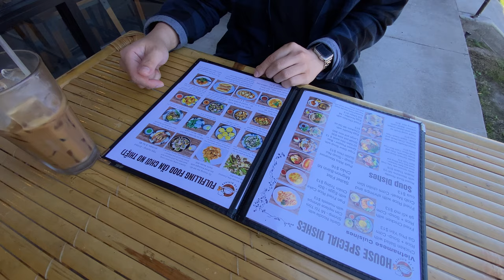Tùm Lum, Tà La, Tè Le ,...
Ta La Restaurant